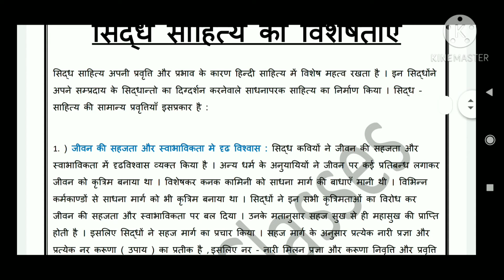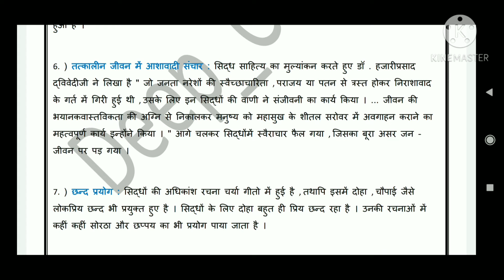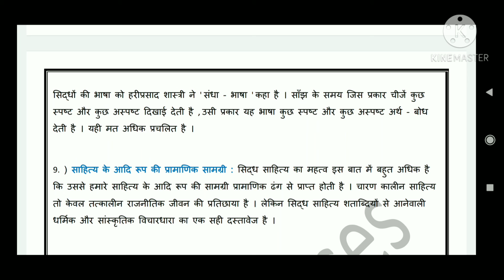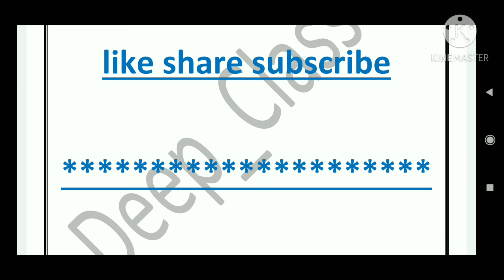IGNOU सिद्ध साहित्य की विशेषताएँ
Hi